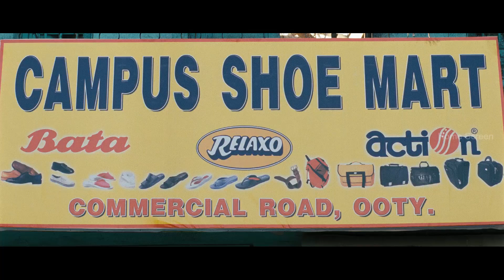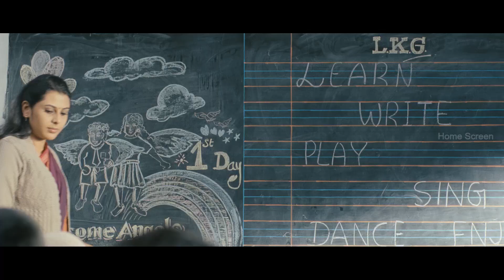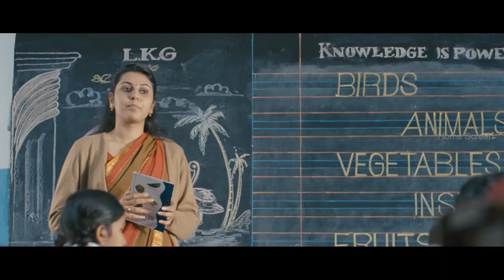கிருஷ்ணா வந்தாச்சு! நிலா வந்தாச்சு! | Deiva Thirumagal Full Movie | Vikram | Anushka | Amala Paul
Watch Deiva Thirumagal full movie starring Vikram in lead role while Sara Arjun, Anushka Shetty, Amala Paul and Nassar play pivotal roles. Deiva Thirumagal is a 2011 Tamil drama film written and directed by A. L. Vijay.

Movie Credits:
Directed by A. L. Vijay
Written by A. L. Vijay
Based on I Am Sam by Jessie Nelson
Produced by M. Chinthamani, Ronnie Screwvala
Starring Vikram, Sara Arjun, Anushka Shetty, Amala Paul, Nassar, Santhanam, Sachin Khedekar